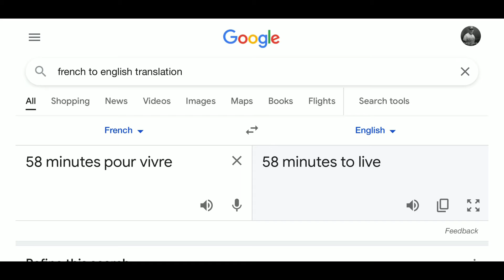Why are the French titles for Die Hard so silly?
Just a funny observation.